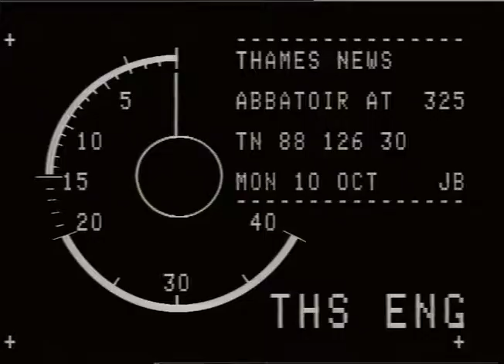ABATTOIR : Shooting : Plumstead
THAMES NEWS 10.10.88. INQUEST - AT LAMBETH MAGISTRATES COURT ON THE DEATHS OF TWO MEN SHOT DEAD BY